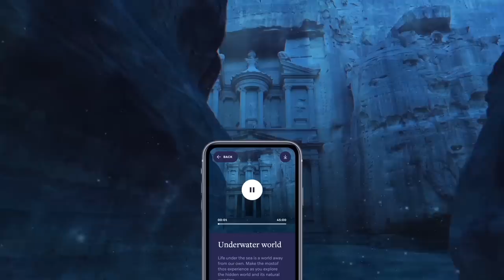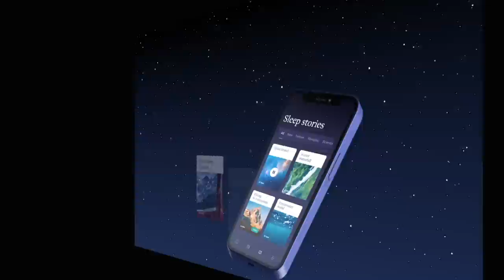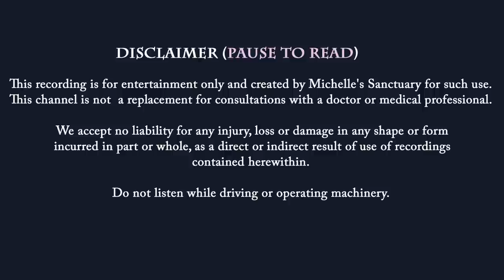Cozy Sleepy Story | RAINY NIGHT AT WILLOW COTTAGE | Bedtime Story for Grown-Ups w/Rain & Fire Sounds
Drift to sleep with this cozy sleepy story for grown-ups, "Rainy Night at Willow Cottage," narrated by a soothing female voice. In this bedtime story for grown-ups, a mystical forest of graceful willow trees leads you to a tranquil pond and a centuries-old stone cottage where you seek shelter from the rain.

This week, I wanted to get back to the simplicity and style found in my earliest of sleep stories and bedtime meditations. As rain begins to fall, seek comfort inside the cottage, settling by a crackling fire on a bed of pillows in a bow window. Witness the storm's beauty as thunder softly rumbles, and you get lost in the hypnotic sounds of a crackling fire and falling rain. Embrace the cozy ambiance as you lose yourself in a beloved book. Tiredness takes hold and you find solace in a cozy bedroom, where the whispering willows and rain guide you to sleep. It's time to dream away.

Chapters:
00:00 Intro to Michelle's Sanctuary
00:31 Hoomband Sponsor
01:30 Guided Sleep Meditation & Talk Down
07:50 Cozy Bedtime Story | Rainy Night at Willow Cottage
42:00 Sleep Meditation Music, Rain, Soft Thunder & Crackling Fire Sounds

Michelle's Sanctuary is a place where you may enjoy high quality bedtime stories for grown-ups and guided sleep meditations completely FREE with a focus on mental vacations, sleep hypnosis, manifestations, and using your imagination to enjoy relaxing adventures before bedtime. Grown-ups deserve bedtime stories too!